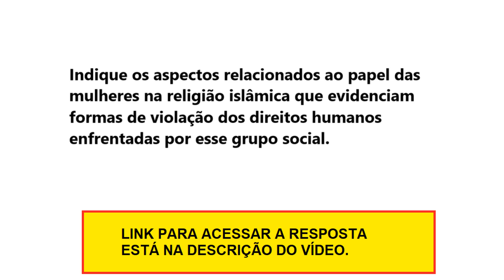Questão de História - Indique os aspectos relacionados ao papel das mulheres na religião islâmica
Indique os aspectos relacionados ao papel das mulheres na religião islâmica que evidenciam formas de violação dos direitos humanos enfrentadas por esse grupo social.